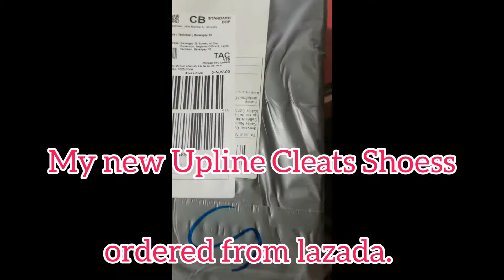Upline Ultralight Cycling Shoes Review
Sulit sa presyong cleats shoes. Sobrang Ganda.!